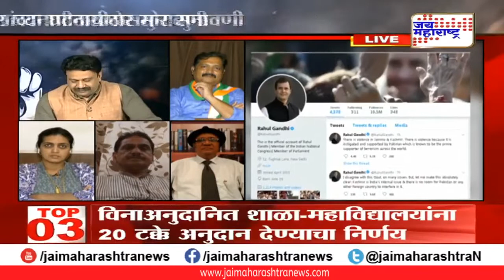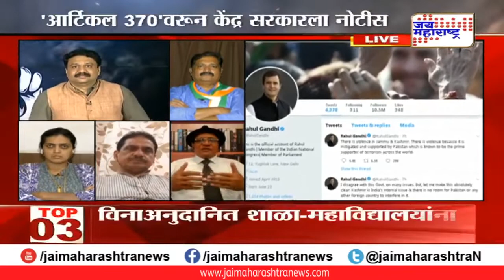३७०: POK पाकिस्तानला आंदन ! - पाहा ॲड. धनराज वंजारी यांचे खडे बोल...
३७०: POK पाकिस्तानला आंदन ! - पाहा ॲड. धनराज वंजारी यांचे खडे बोल...